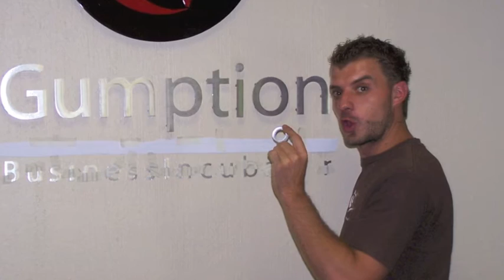Hennie Thorburn 1983.06.10 - 2012.05.26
Hennie Thorburn
This is the slideshow that was put together for Hennie's memorial service.  This slideshow shows us what a fun and legendairy man he was.  He lived every second to the fullest.
We will miss you very much.

Special thanx to Leanne our own personal movie editor and all the friends and family members who helped us get the best photos together.